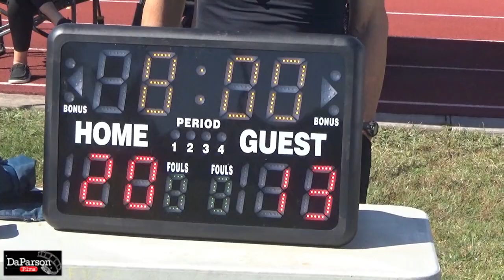Playoffs Round One - DP Tigers vs Friendswood Colts - FLAG